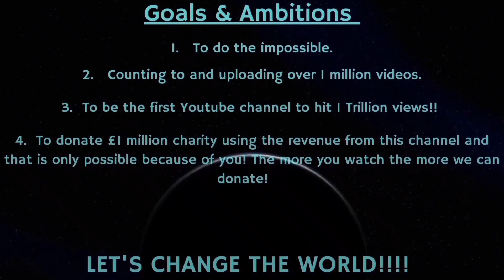Counting to ONE MILLION!!, This is Number 81,619